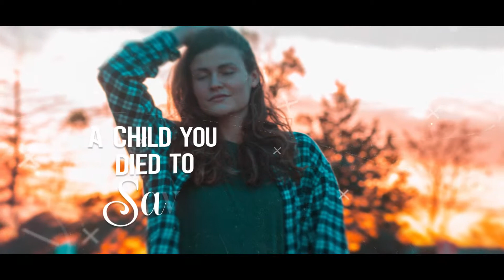So Will I - Lyric Video